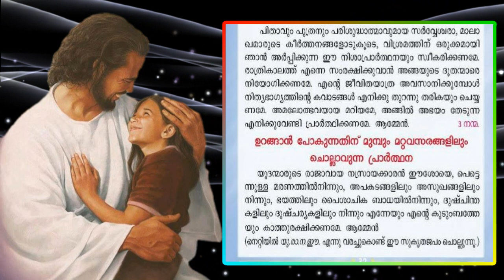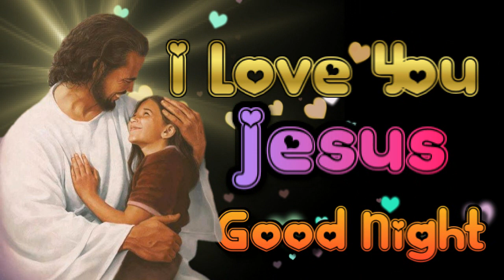ഉറങ്ങുനതിന് തൊട്ടു മുന്‍പ് ഈശോയുടെ മടിയില്‍ ഒരു 10 മിനിറ്റ് # രാത്രി ജപം # Night Prayer Malayalam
ഉറങ്ങുനതിന് തൊട്ടു മുന്‍പ് ഈശോയുടെ മടിയില്‍ ഒരു 10 മിനിറ്റ് includes രാത്രി ജപം ( Rathri Japam )which is a Night Prayer and songs to pray and listen before goes to bed.